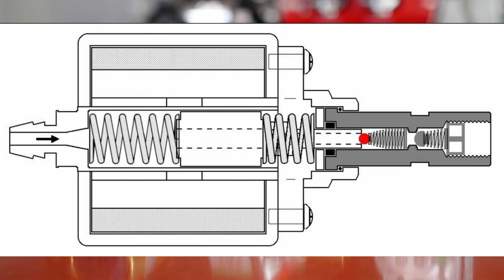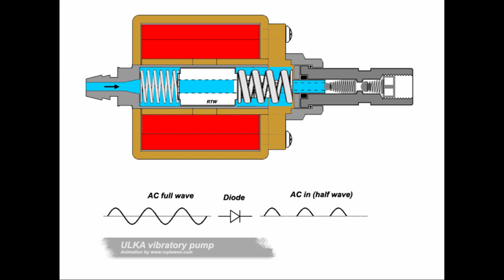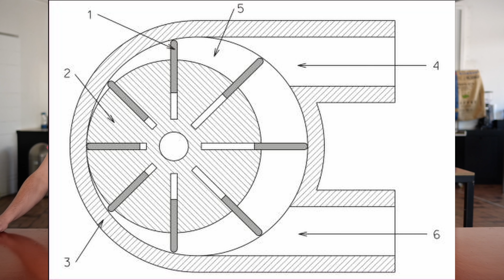Kaffeepumpen: Rotationspumpe, Vibrationspumpe und Zahnradpumpe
Rotationspumpen und Vibrationspumpen treffen wir in vielen Espressomaschinen an. Eher seltener ist die Zahnradpumpe verbaut. In diesem Video erklären wir jeweils das Funktionsprinzip und arbeiten Vor- und Nachteile der unterschiedlichen Pumpen heraus.

Als Kaffeemacher betreiben wir eine Kaffeeschule in Basel, Schweiz. In unseren Kursen vermitteln wir Kaffeewissen von der Pflanze bis in die Tasse. Rösten, Sensorik, Basista. All' dieses Wissen ist bei uns nicht abstrakt, sondern kommt aus dem Alltag. In Nicaragua betreiben wir die Kaffeefarm Santa Rita. In Münchenstein BL eine Rösterei und in Basel das Café frühling sowie das Kaffeemacher Café am Bahnhof Basel SBB.